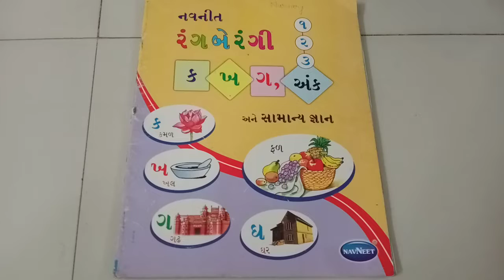Nur Guj Med || GK || Fado Ni Odakh Vastu Sathe